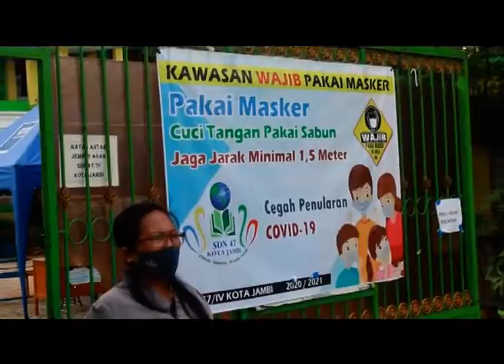RELAKSASI PENDIDIKAN, KEGIATAN PJJ SISWA SD DAN SMP KEMBALI DIPERPANJANG 2 MINGGU